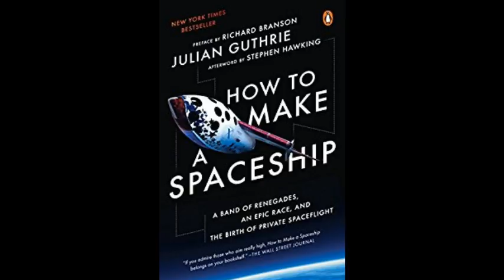Julian Guthrie Interview - How To Make A Spaceship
Julian Guthrie Interview - How To Make A Spaceship - Captured Live on Ustream